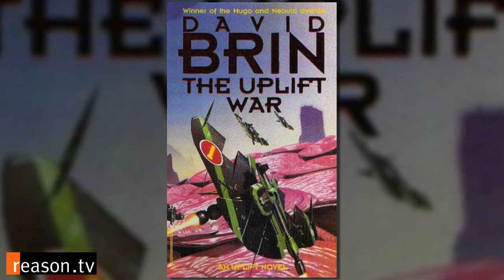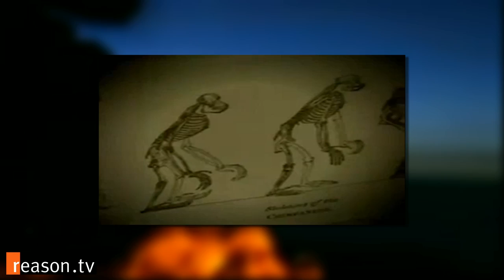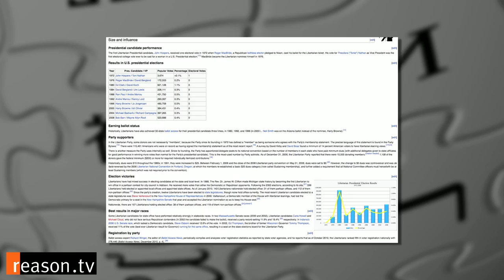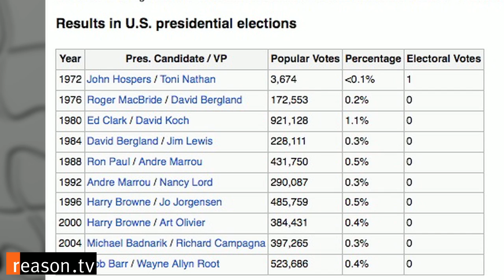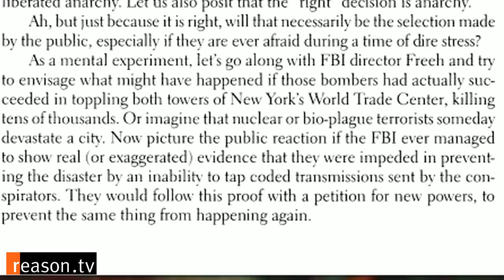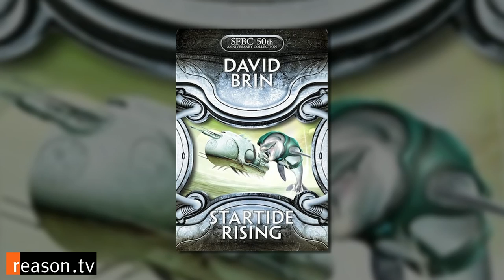Author David Brin on Dogmatic Libertarians, Transparency, and Uplifting Dolphins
"The issue should not be government. It should not be unlimited and unalloyed idolatry of personal property, which is the path that the libertarian movement has gone down," says David Brin, a science fiction writer and self-identified "heretical libertarian."

Brin sat down with Reason.tv's Tim Cavanaugh to discuss his recent critiques of the libertarian movement, which he believes is being pushed in the wrong direction by dogmatic followers of Ayn Rand and Murray Rothbard.

"Libertarians need to be reminded that, across 6,000 years, the greatest enemy of free enterprise, of market enterprise, innovation, creative competition... have always been oligarch," says Brin.

Brin also discussed the themes of his prescient book, The Transparent Society, which, among other things, predicted a terrorist attack on the World Trade Center before it happened. The interview wraps up with a discussion of the ethics of Brin's Uplift series, which imagines a future in which humans have enhanced the minds and bodies of dolphins and made them equal citizens of society.

About 10 minutes. Interview by Tim Cavanaugh. Shot by Zach Weissmueller, Paul Detrick, and Sharif Matar. Edited by Weissmueller.